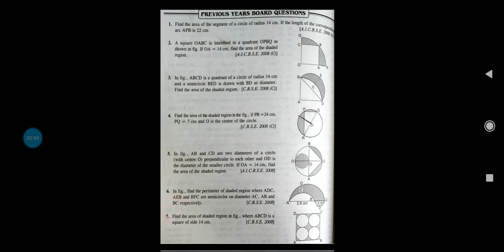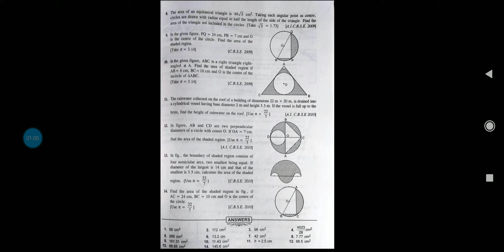Area related to circles class 10 Previous year board questions | most important questions class 10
Areas related to circles class 10 Previous year board questions | most important questions class 10